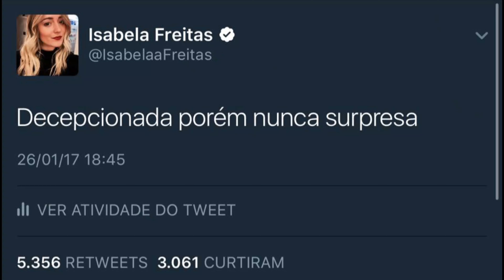PROVANDO SORVETES DA ERA VITORIANA | Testamos receitas vintage de 1885!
Socorro, eu fui só buscar uns sorvetinhos na Era Vitoriana e o Sr. Modisto já tentou tomar o canal!
Vem com a gente experimentar 4 receitas históricas de sorvetes do século 19, tiradas de um livro de culinária antigo de 1885!

BAIXE SEU E-BOOK GRATUITO COM RECEITAS SORVETES DA ERA VITORIANA

LIVRO DE CULINÁRIA ANTIGO *ORIGINAL* COM RECEITAS DE SORVETES DO SÉCULO 19 (Em inglês)

RECEITAS ANTIGAS DE SORVETE
O livro de sorvetes de Agnes B. Marshall

HISTÓRIA DO SORVETE
"Ice Cream: A Global History" (Laura B. Weiss)

SORVETES NA REGÊNCIA
Um ótimo livro sobre a fabricação de sorvetes na época de Jane Austen

GELO & SORVETE NO BRASIL NO SÉCULO 19
A história do sorvete em São Paulo

QUEM VEIO PRIMEIRO: O SORVETE OU A GELADEIRA?